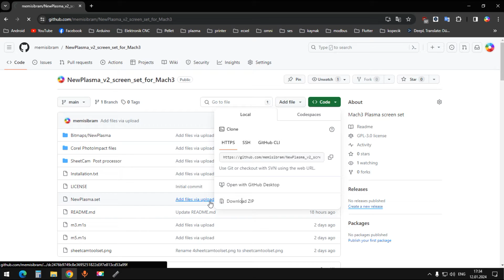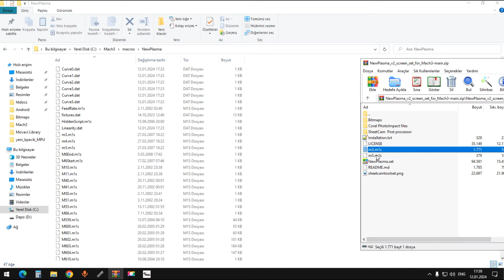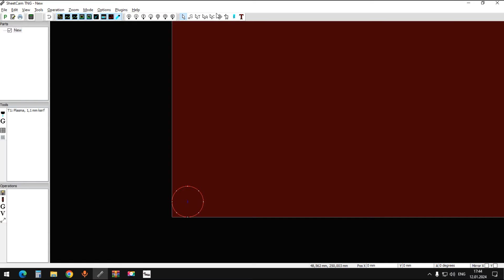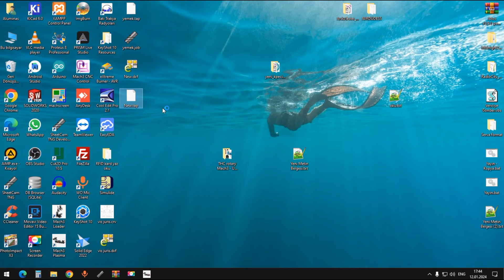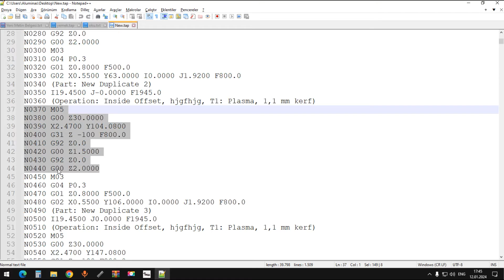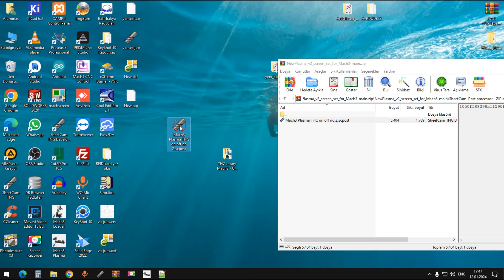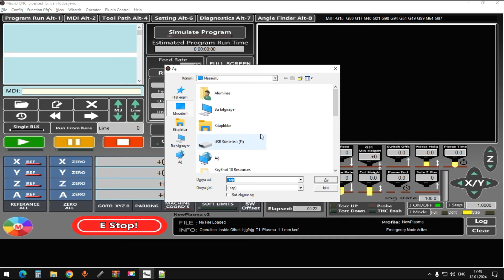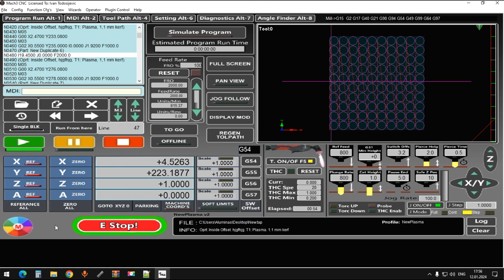Mach3 Plasma screen NewPlasma v2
Probe triggering for floating head will be done with Mach3 instead of G codes (m3 and m5 macros have been created for this)

Many operations such as G31 reference search, swich offset, pierce height, pierce time, cutt height are done from mach3 main screen.

Finding m3 in G code feature, you will be able to search m3 code after / before the current line
Jog Rate scroll bar added to home page

New Post processor fot Sheetcam

Corvetteguy50 Youtube channel has prepared a video with English explanation about the screen set installation and features.
Thanks to Vince for this video.